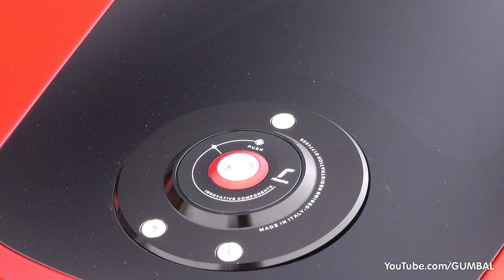Icona Vulcano - $3.8 million dollars supercar!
This video shows the new Icona Vulcano at the 2013 Pebble Beach Concours d'Elegance in Monterey USA. The $3.8 million Icona Vulcano is powered by a V-12 hybrid engine which provides more than 900 horsepower. The Icona Vulcano accelerates from 0 to 120 mph in only 9.0 seconds.

Is any car really worth $3.8 million dollars? Let me know by leaving a comment behind!

- Hans